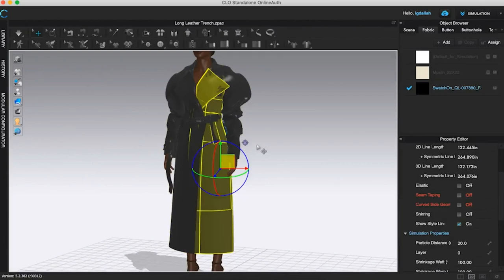SCADstyle panel 'The Style Guide: Making Media Work for You'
At this SCADstyle 2021 panel, presented March 25, Architectural Digest’s David Kaufman and Jungalow founder and New York Times bestselling author Justina Blakeney discuss Blakeney’s latest book, “Jungalow: Decorate Wild,” and impart wisdom on how to catapult your career through different media channels.

Panelists
David Kaufman, digital director, Architectural Digest @kaufmandavidnyc @archdigest
Justina Blakeney, founder, Jungalow @justinablakeney @thejungalow

Moderated by Bernardo Coronado-Guerra, SCAD M.F.A., interior design, 2011, executive administration

About SCADstyle
SCADstyle puts today’s top talents and tomorrow’s trends on your radar in power-stacked panels with major names. Meet innovators and influencers in beauty, design, media, tech, and more.

Featured music:
“Show Me Your Move (instrumental)” by Ma Baker